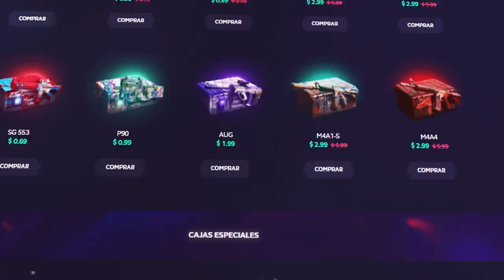ZOMBIES - LOS CREADORES DE CUSTOM MAP ESTAN LOCOS